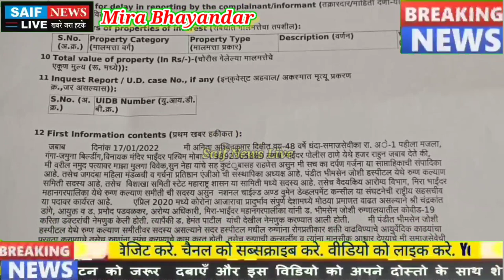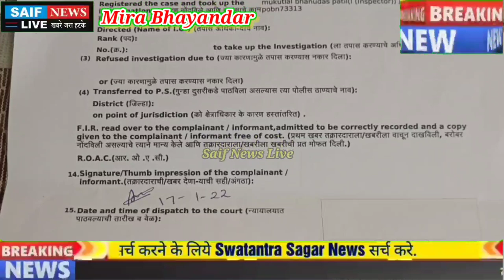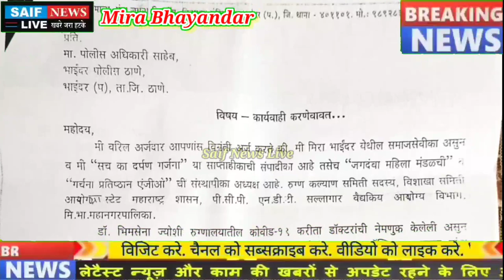फेक डॉक्टर मसाला छाप हेमंत पाटिल पर महिलाओ से छेड़छाड़ का एक नया मामला हुआ दर्ज